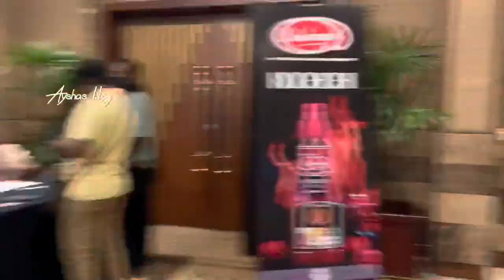Slicca exhibition 2023 🇱🇰🎂 | cake exhibition at hotel Ramada colombo